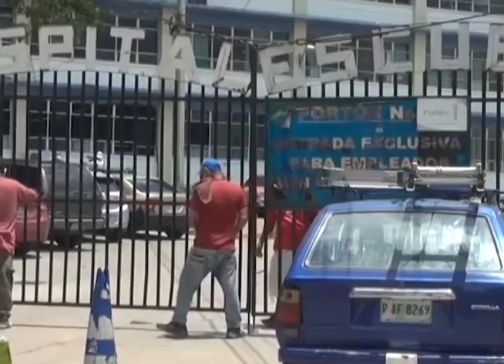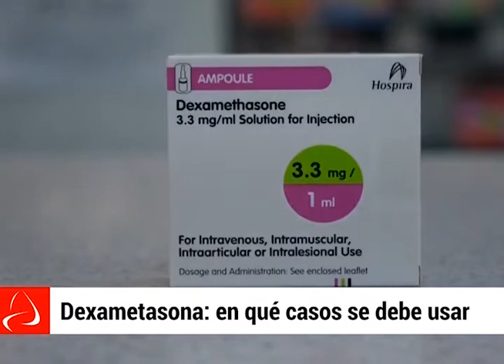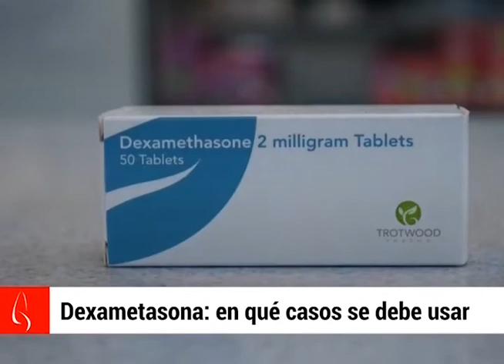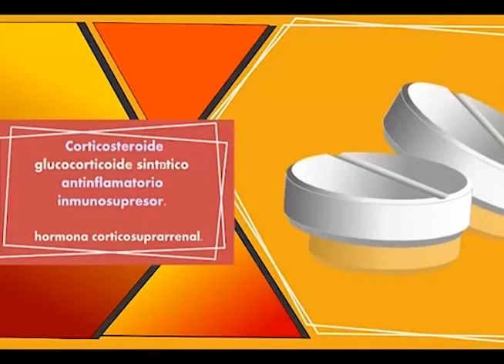PARTE 2 - ENTREVISTA CON DR. CARLOS UMAÑA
Amigos vean toda la información importante sobre el COVID que revela el Dr. Carlos Umaña, jefe de la asociación de Médicos del IHSS de San Pedro Sula. Evidentemente sale a flote la corrupción descarada en el país...